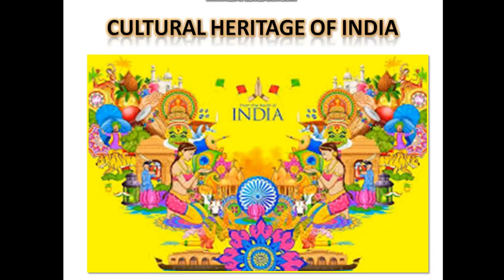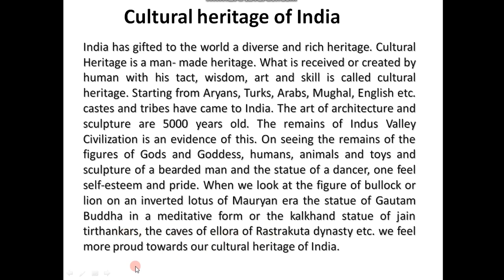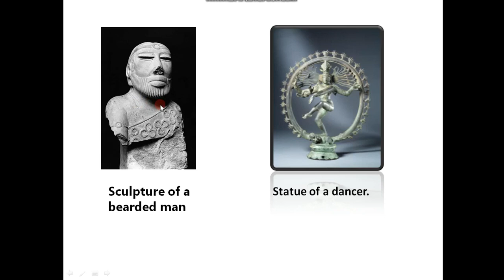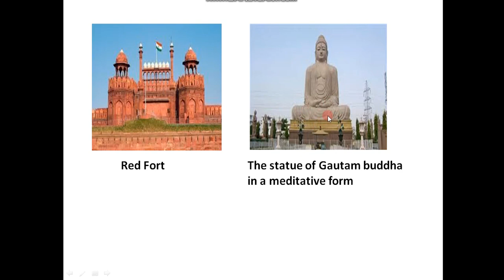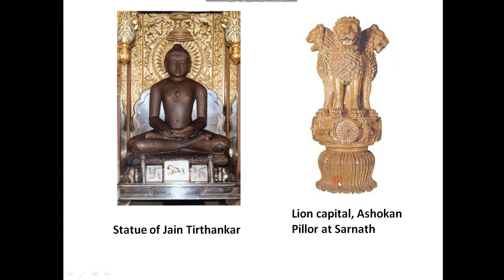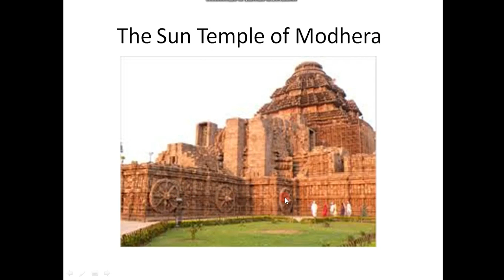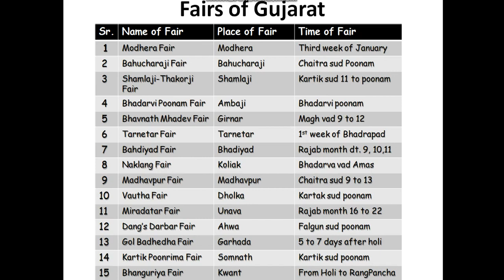Ch1 | Heritage of India - part 3 | Social Science | 10th std | GSEB | English Medium